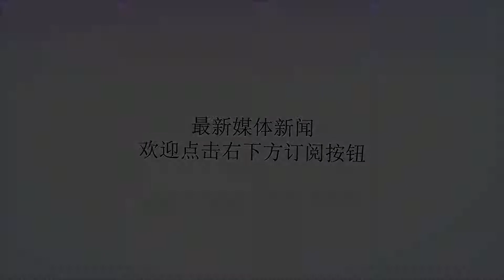儿子跌入坑中丧命 父亲在"最坑城市"填556个坑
谢谢！孟买以路上的坑闻名图据kshahofficial在印度孟买，有一位47岁的男子，因为路上的坑，失去了自己的儿子。但他并没有像别人一样怨天尤人，而是开始了一项十分伟大的行动：自己填坑。2015年7月，由于雨水将道路上的深坑覆盖，达达拉奥·比哈尔年仅16岁的儿子普拉卡什不幸跌入坑中，身受重伤死亡。悲痛之余，失去儿子的比哈尔决定将痛苦转化为行动。为了避免这样的悲剧再次发生，他决定开始自己填补路上的坑洞。比哈尔正在路上检查坑洼图据ABPNEWS儿子去世的三年来，他一共填补了路上556个坑洞。“我平时会收集像沙子、碎石这样的材料，用它们来填坑。这些材料主要来自建筑工地，我会请工人们帮忙，将废料收集起来，而不是扔掉它们。”比哈尔说道。在社交网络上，比哈尔被人们称作“没有披风的英雄”。同时，比哈尔还开发了一款名为Spothole（发现坑洞）的手机应用，任何人发现路上洞穴，都可以通过这个应用定位，以便填补。今年初，当地的社会组织也加入了比哈尔的行动中，开始和他一起填补这些坑洞。“我不想让人们再面对和我儿子一样的命运。我会继续下去，直到印度没有坑洼为止。我们的国家人口众多，如果有10万人加入填坑，印度很快就没有坑了。我很累，但我不会停下来。”达达拉奥·比哈尔表示。他还计划用儿子的名字成立一个小型信托基金，希望去帮助落后地区的穷人们。志愿者（左）正在填坑；因路面坑洼，三年前比哈尔的儿子普拉卡什（右图）不幸丧生。图据《亚洲年代》